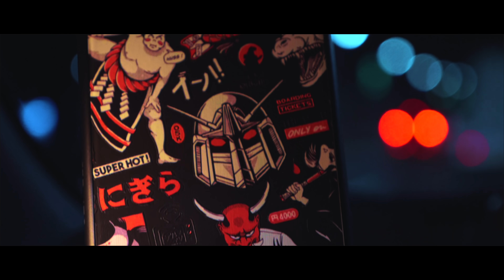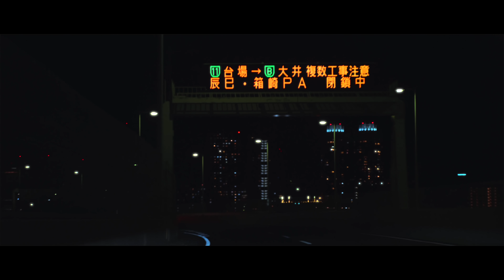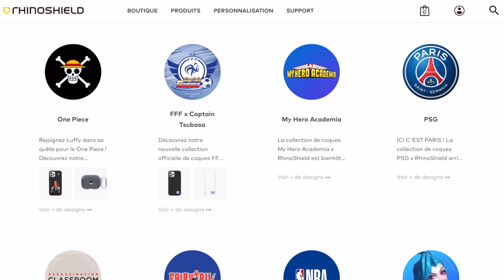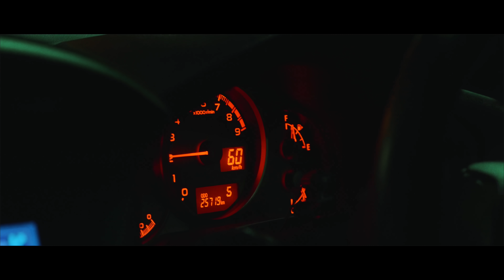On infiltre les g🅰️ngs de DRIFT à Tokyo ! ( maintenant tous en prison ... )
Vite tu n’as que​ 1 semaine ​pour profiter de​ -10% ​sur tout le site RhinoShield (diminue ensuite) avec le code ​MITSU​ :​